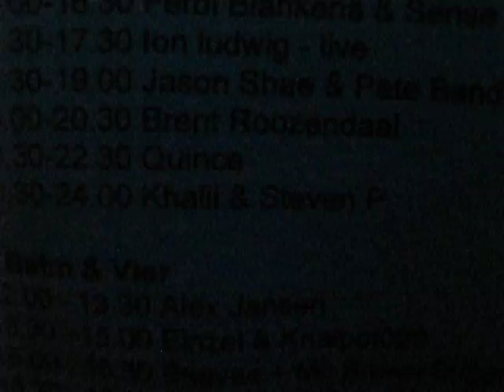Khalil & Steven Pieters @ Have A Nice Day Festival 2010 (Part 4)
Khalil and Steven Pieters (Triphouse Rotterdam) playing a back to back dj set at Have A Nice Day festival 2010 (Eibergen, Netherlands). Deventer Dub Sessions / Pathfinder stage.